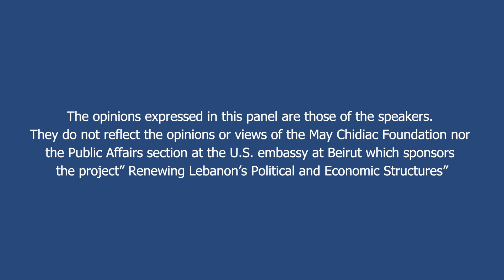Lebanon: Once a Middle East Beacon of Free Speech, to Infringement on Rights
Description: In a year characterized by financial collapse, a public health emergency and massive political unrest, the decline of free speech rights in Lebanon has unsurprisingly gone overlooked. Yet a country that once championed the most open media environment in the Middle East has taken a dangerous step toward dictatorship, escalating its use of judicial and extrajudicial tactics to muzzle journalists and other voices critical of the government. Both government agents and non-state actors have violently attacked journalists with impunity. Reporters who used to tirelessly investigate the roots of various government failures, or openly criticize leading public figures on television, now operate in a culture of fear and intimidation, with some forced into ominous silence.